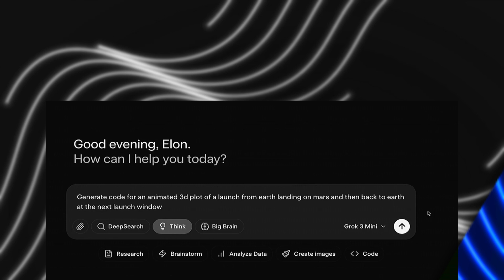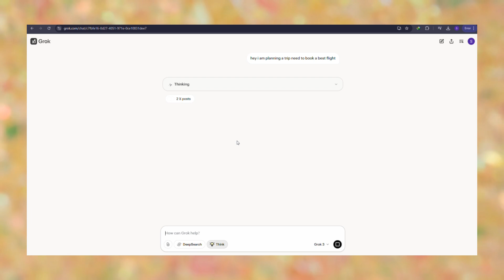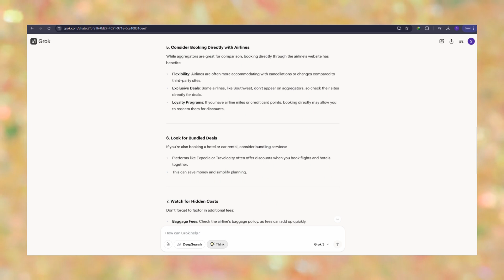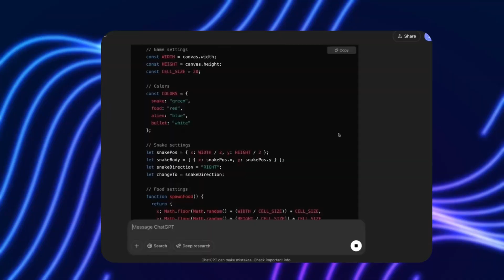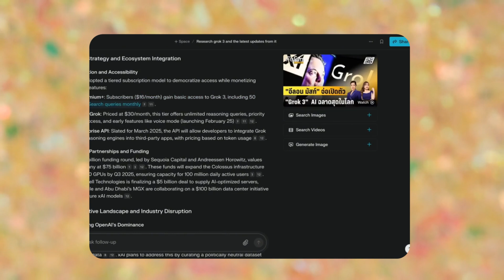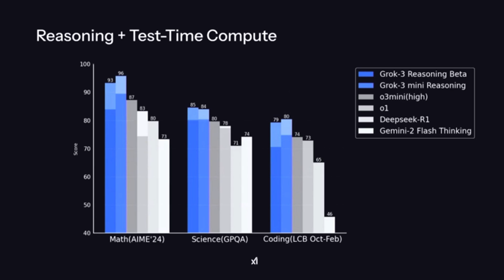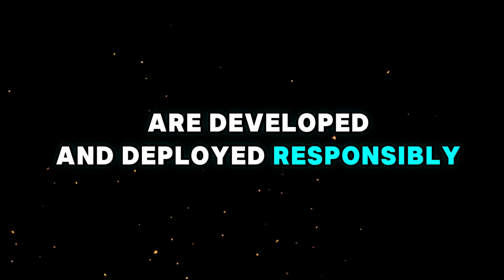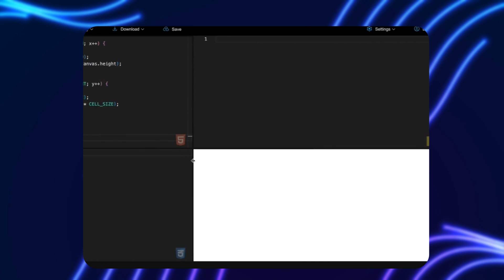Grok 3’s ‘Big Brain’ – The AI That Thinks for Itself?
Grok-3’s ‘Big Brain’ mode is xAI’s ambitious attempt to create an AI that can truly reason. Unlike traditional chatbots, it doesn’t just provide answers—it explains how it reached them. With advanced problem-solving abilities in coding, science, and business, this AI could change the way professionals and researchers work. However, concerns remain over security risks and the reliability of AI-generated reasoning. As xAI pushes forward, one big question remains: Is this the first step toward AI that actually understands?